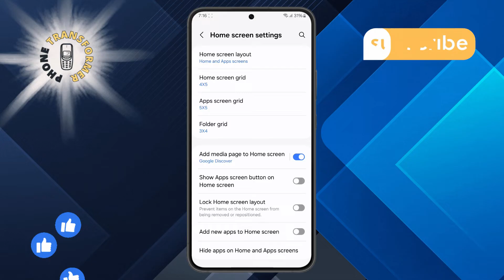How to Remove News Feed From Android | Full Guide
How to Remove News Feed From Android

If you find the news feed on your Android device distracting or irrelevant, you might want to remove it. News feeds often display a variety of content, such as headlines and updates from social media or news apps. While some users appreciate the feature, others prefer a cleaner interface. This video will guide you through understanding why the news feed appears and what it does. You’ll also get insight into how it might affect your user experience.

- How to disable news feed on Android
- Remove news feed from Android device
- Turn off Android news feed
- Disable Google feed on Android
- Android phone news feed settings